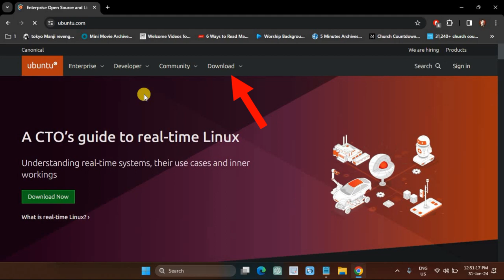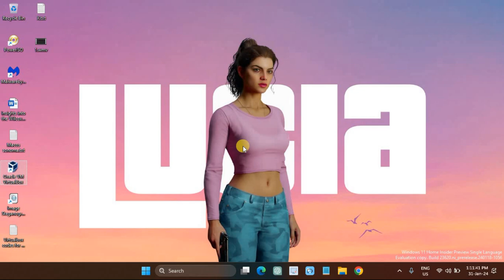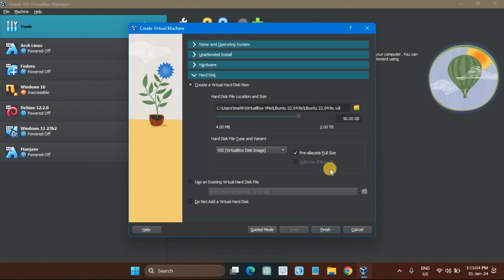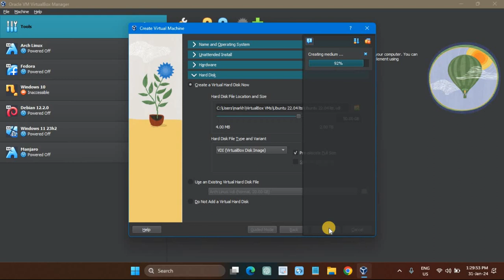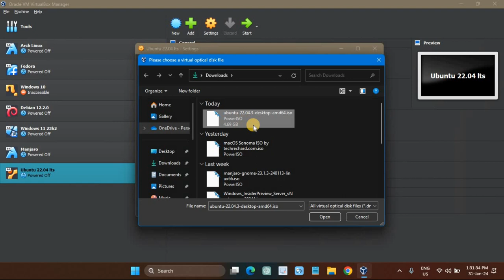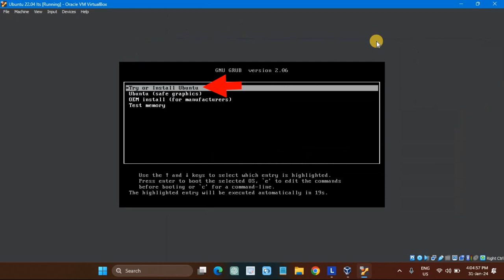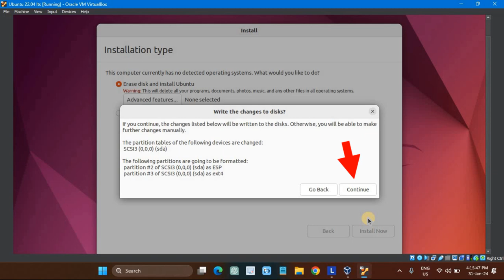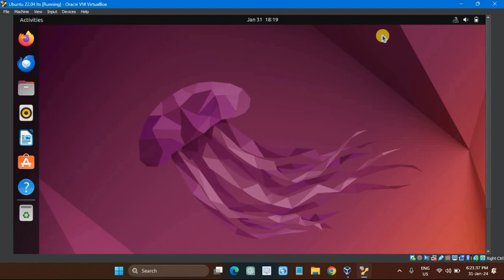How to install Ubuntu 22.04.4 LTS (Jammy Jellyfish) on VirtualBox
A complete step-by-step video to installing Ubuntu LTS (Long Term Support) on VirtualBox.

What you'll learn:
1. How to Install Ubuntu 22.04 LTS on VirtualBox in Windows 11
     a. How to install Ubuntu on Windows 11 without affecting your Windows operating system
     b. Beginner’s guide on; how to install Ubuntu 22.04 LTS on VirtualBox on your Windows PC
2. How to Install Ubuntu 22.04 LTS on VirtualBox
     a. How to use VirtualBox to install Ubuntu on our Windows computer
     b. How to install multiple operating systems within a single host operating system
3. Download Ubuntu ISO File
     a. How to download the Ubuntu ISO file on Windows 11
     b. How to download the LTS version for the Windows operating system
4. Creating a Virtual Machine for Ubuntu
     a. How to install Ubuntu on Windows 11 using VirtualBox
     b. How to create a virtual machine
     c. How to create a virtual machine for Ubuntu
     d. How to select the type of Operating System and version
     e. How to Assign the amount of RAM you want to give to your Ubuntu Virtual Machine
     f. How to assign a CPU core
     g. How to allocate hard disk space
     h. How to select the Ubuntu ISO file
      i. how you can create a virtual machine for the Ubuntu operating system
5. Installing Ubuntu on VirtualBox
     a. How to proceed with the installation and setup process of Ubuntu 22.04 LTS
     b. How To install Ubuntu 22.04 LTS on a Virtual Machine
     c. How to Try or Install Ubuntu
     d. How to set up your Ubuntu installation
     e. How to download updates while installing Ubuntu
     f. How to Install third-party software of graphics and Wi-Fi hardware and additional media formats
     g. How to install the Ubuntu operating system on VirtualBox
6. How to install Ubuntu 24.04 LTS Server in virtualbox

📌I  am aiming for better and more computer equipment, sending Super Thanks is much appreciated. God Bless you📌